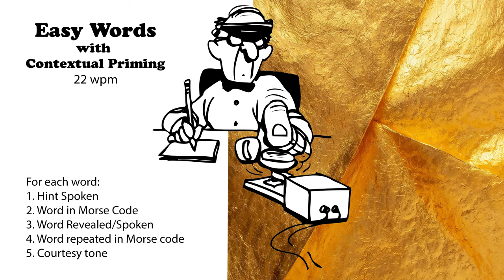Easy Words with Hints - 22wpm